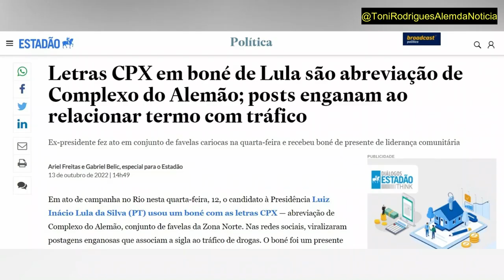Zé Dirceu abre jogo sobre verdadeiras intenções de Lula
O presidiário temporariamente em liberdade José Dirceu, guru da campanha petista, fala a verdade sobre as intenções do também presidiário temporariamente em liberdade Lula caso seja eleito em 30 de outubro. Ele faz uma série de revelações durante entrevista ao canal Ópera Mundi. Verdadeira barbaridade. Recortamos um trecho. Ainda neste vídeo: Ratinha critica Simone Tebet e chama PT de “quadrilha”. E mais: homem faz desafio a Lula e apoiadores sobre sigla CPX.